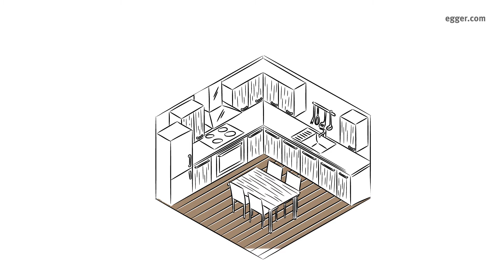Welcome to EGGER - More from wood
Delve into the world of EGGER with us. More from wood is our established company philosophy - join us on a short discovery journey through our versatile world of EGGER. Learn exciting things about our great selection of products. We take you on a short journey through time and the fascinating history of our company. See for yourself how we have put into practice our company philosophy “More from wood”. Find out more about EGGER as a global player. Perhaps, you will soon realise that you already have one of our EGGER products at your own home. Our exciting journey through the EGGER world will just take us 120 seconds.